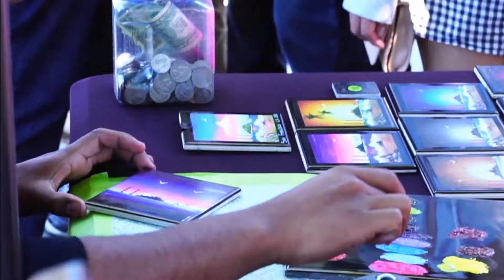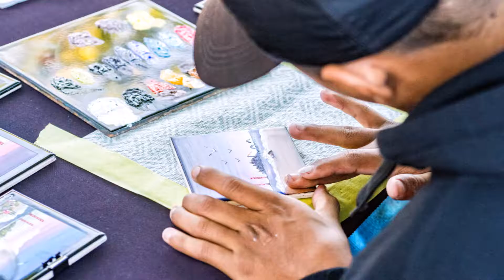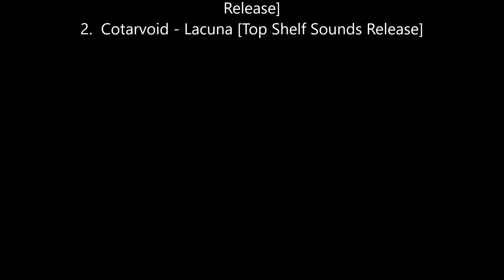The Piers -San Francisco 2017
Family visits the hot spot San Francisco's piers.

Release].  (2)  Cotarvoid - Lacuna [Top Shelf Sounds Release